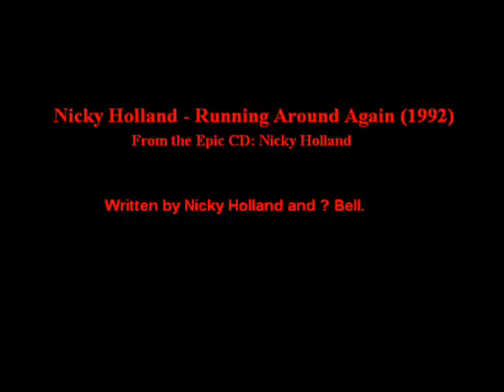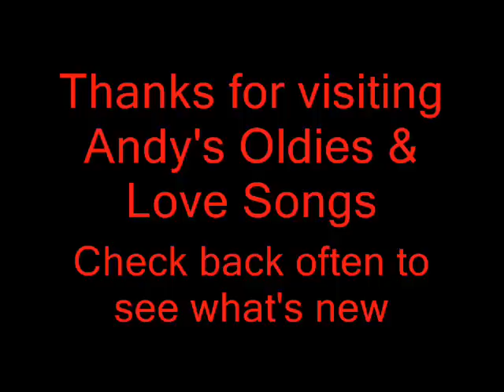Nicky Holland - Running Around Again (1992)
From the Epic CD: Nicky Holland

(Running Around Again) "Copyright Disclaimer Under Section 107 of the Copyright Act 1976, allowance is made for "fair use" for purposes such as criticism, comment, news reporting, teaching, scholarship, and research.